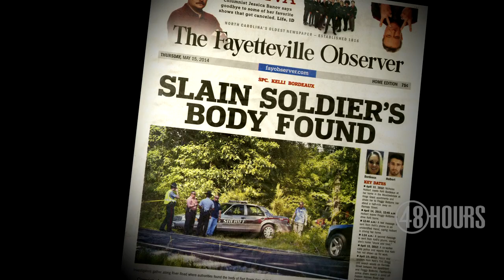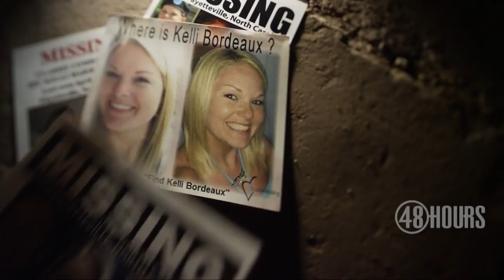Military is the "heart and soul of Fayetteville"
Nancy McCleary and Nathan Hardin covered the Kelli Bordeaux case for the Fayetteville Observer. They discuss how the community came together days after the Fort Bragg soldier  went missing in 2012.